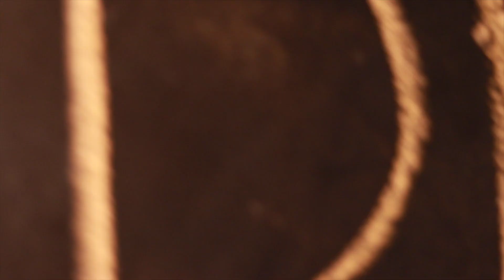“Drill” (2022) Chicago Hood Movie | Trench Trauma Short Silent Film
SUPPORT MY OPINIONS!

HIP HOP SPOTLIGHT ARTIST:
Fairplay 2333 x LEEK MUNEY

Drill (2022) Chicago Hood Movie | Trench Trauma

- Same Spit Different Face Podcast